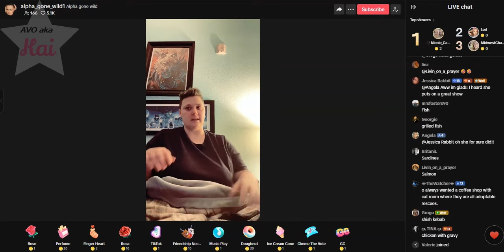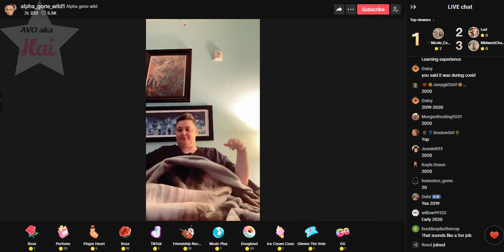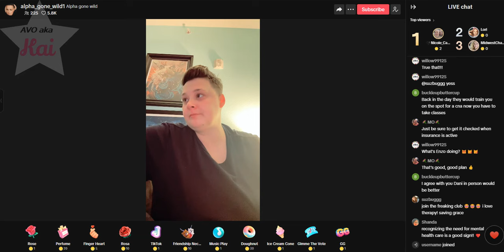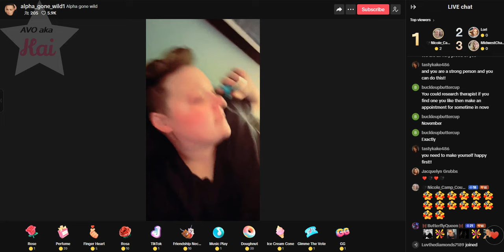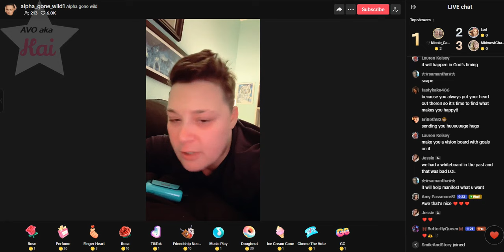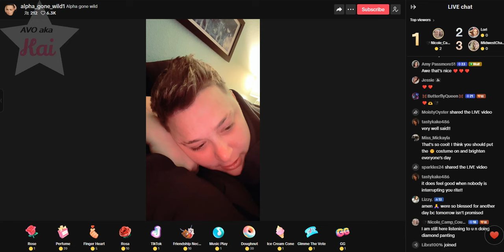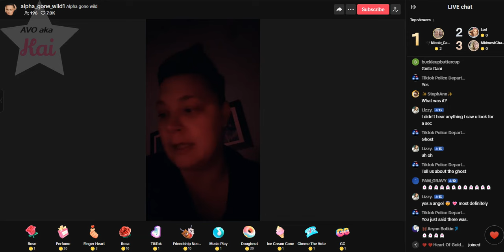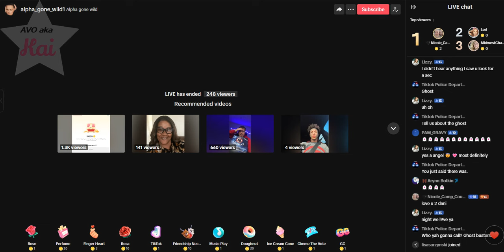Dani_10-14-24_09.34PM